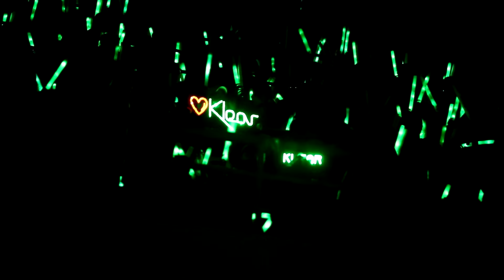[Highlight Concert] KLEAR l กระโดดกอด, พันหมื่นเหตุผล, จะรักหรือจะร้าย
00:00 กระโดดกอด
04:30 ผีเสื้อที่หายไป
08:35 พันหมื่นเหตุผล
12:13 คำยินดี
17:21 สิ่งของ
21:12 จะรักหรือจะร้าย